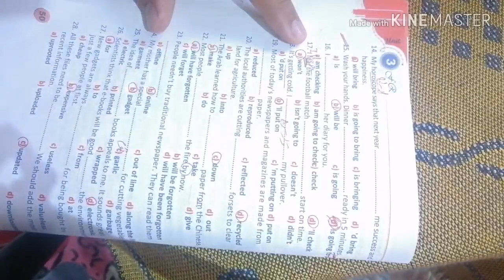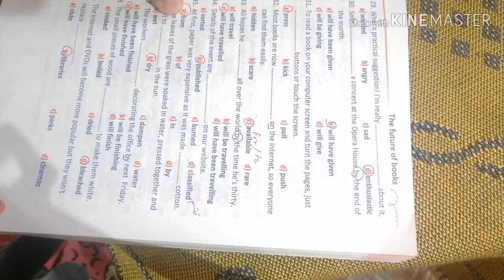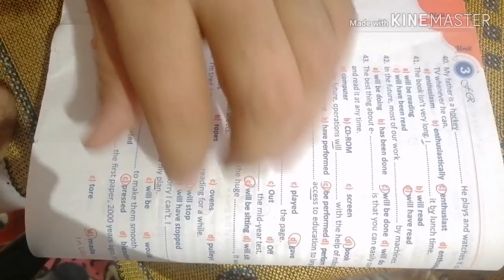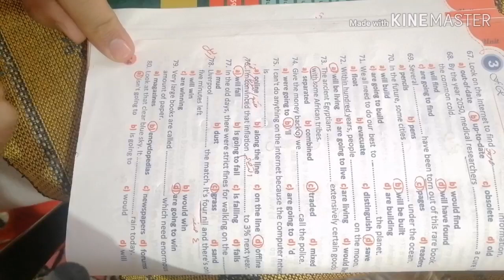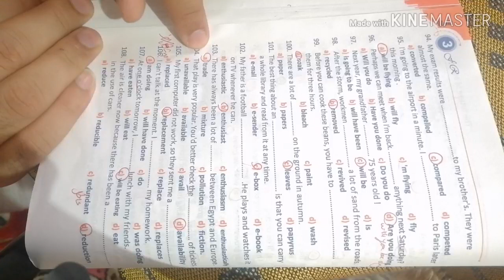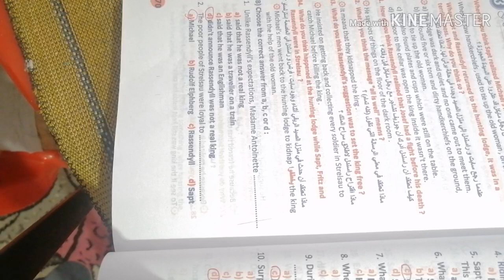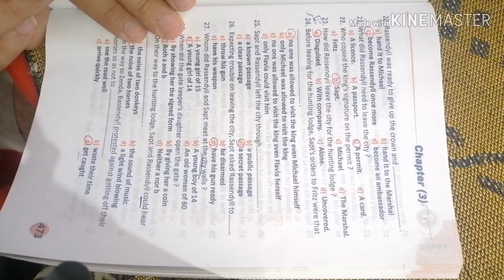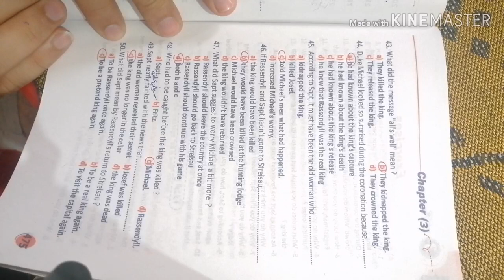حل الوحدة ٣ والفصل ٣ من the best